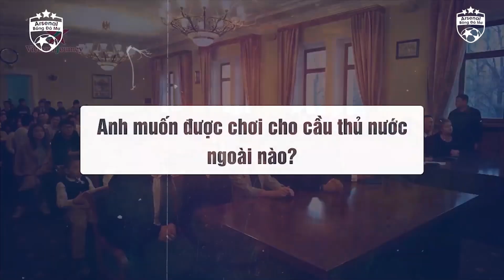Tiết Lộ 5 Lý Do Bất Ngờ Của Đặng Văn Lâm Khi Cản Phá PEN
Những bí mật thú vị về thủ thành Đặng Văn Lâm
Hồi nhỏ được gọi là “Puskin Việt Nam”, trượt băng nghệ thuật rất đẹp, bị bắt nạt vì lai châu Á, suýt nhận lời bắt bóng không lương... là những bí mật thú vị của Đặng Văn Lâm được bố mẹ nắm giữ. Gia đình là điểm tựa vô giá của chàng trai hơn chục năm là “thủ môn số 0” rồi trở thành top 5 thủ thành đáng xem nhất của Asian Cup 2019.
Năm mới vừa qua ở Moskva gia đình thủ môn Đặng Văn Lâm đón Tết rất vui. Niềm vui nhân lên vào tối 2/1 khi có thông tin chính thức về việc Lâm đã chia tay CLB Hải Phòng để khoác áo đội tuyển Muangthong United (Thái Legue). Trước phản hồi trái ngược của người hâm mộ, bố mẹ Lâm chia sẻ với bạn bè thân “Ở tuổi 25 cháu nó đã có gì trong tay đâu. Nay được ghi nhận, Lâm muốn ra biển lớn thử sức”.
Là bạn học cùng trường Đại học Sân khấu Moskva với nghệ sĩ múa Đặng Văn Sơn từ gần 30 năm trước, sau này mất liên lạc đến tận lần đọc tin “Thủ môn Đặng Văn Lâm bị huấn luyện viên (HLV) CLB Hải Phòng hành hung” thì tôi mới biết anh Sơn đã cưới chị Olia (học khoa diễn viên), ở lại Nga và nay có cậu con trai chơi bóng. Tìm anh Sơn qua facebook hỏi thăm, tâm trạng cả hai anh chị lúc đó bấn loạn, hoang mang lo cho tính mạng của con trai.
Tối 15/12, ngay sau kết quả Việt Nam vô địch AFF Cup, tôi gọi điện nhắn tin nhưng không thấy anh Sơn đâu. Một ngày sau đó tôi liên lạc lại nghe giọng anh khản đặc “Anh thức cả 24 tiếng qua chỉ để trả lời điện thoại. Người thân, bạn bè thất lạc từ khắp thế giới gọi về chúc mừng em ạ”. Dù thiếu ngủ, hầu như chưa ăn uống, anh Sơn vẫn say sưa kể lại hành trình gia đình 25 năm qua ở nước Nga, trong đó có 8 năm Lâm theo học bóng đá ở CLB Spartak, Dinamo Moskva  và 8 năm vất vưởng tại “chiến trường” bóng đá Việt.
Trồi sụt cùng con
Khi vợ chồng anh Sơn sinh bé Lev (tên ở nhà của Lâm), anh Sơn với tấm bằng Biên đạo múa không thể xin được việc làm đã phải làm đủ nghề vất vả  như lái taxi, chở hàng thuê để đủ tiền mua bỉm cho con trai. Gần 10 năm sau, nhờ thuê được một ki-ốt bán quần áo ở chợ, kinh tế gia đình anh mới dần dần từ đủ ăn đến ổn định.
Chị Olia (tên đầy đủ là Olga Jukova) kể hồi 1-2 tuổi, Lev có mái tóc quăn từng lọn, nét mặt nhỏ giống nhà thơ Puskin nên mọi người gọi cậu là “Puskin Việt Nam”. Trong ba đứa con, Lâm hợp và thân với mẹ nhất. Mẹ dạy Lâm đánh đàn guitar, hát, đưa đón cậu đi học đá bóng, trượt băng nghệ thuật. Lâm có năng khiếu nghệ thuật, nhạy cảm, hiền lành, quấn quýt gia đình, trông giống thi sĩ mà lại thành thủ môn. “Điều cho đến giờ vẫn khiến tôi khó hiểu là, tại sao có hai mặt trái ngược tồn tại trong một con người Lev: Trái tim dịu dàng, nghệ sĩ và đam mê với môn thể thao có yếu tố bạo lực”.
Hồi Lâm 3 tuổi, một lần cậu đang ngồi trên xe đẩy được mẹ chở ra công viên, bỗng thấy quả bóng từ đám trẻ gần đó lăn qua “Lev tụt xuống xe nhanh như cắt chộp lấy quả bóng và sút ra xa. Người phụ nữ đứng gần đấy quan sát Lev đã nói : “thằng bé này lớn lên sẽ là cầu thủ”.
Lần CLB Spartak Moskva về trường phổ thông tuyển, Đặng Văn Lâm lúc đó 8 tuổi lọt vào nhóm 10 trẻ được chọn. Anh Sơn kể lúc đó vừa mừng vừa lo. Lâm là con lai châu Á có thể bị bắt nạt. Lâm đi học về nhiều lần than với bố “Con bỏ thôi, bọn cùng lớp cầu thủ nhí toàn gây sự với con. Cứ khi nào con vào phòng thay quần áo là chúng nó nằm dài lên cái ghế băng duy nhất. Con phải ngồi bệt xuống sàn thay giày”. Sau vài lần bố Sơn bảo con trai “Lần tới, nếu có đứa nào nằm ghế, con tiến vào và ngồi thẳng lên bụng nó mà thay đồ”. Hôm sau Lâm về khoe “con làm đúng như bố bảo”. Từ hôm đó thái độ của tụi trẻ thay đổi hẳn.
Sau 8 năm được đào tạo thủ môn chuyên nghiệp, không một đội bóng nào ở Nga nhận Lâm, CLB nào cũng đang thừa thủ môn. Năm 2010,  đầy hy vọng, Lâm trở về Việt Nam ký với CLB Hoàng Anh Gia Lai (HAGL) nhưng lập tức thất vọng vì ăn lương thấp chỉ để tập luyện và sang Lào “cọ sát”. Bố mẹ bên Nga nghe con kể chuyện xót quá, cộng với việc HAGL dừng hợp đồng, anh Sơn phải nhờ anh trai NSND Đặng Hùng tìm chốn mới cho cháu. Ở CLB khác tình trạng “ngồi chơi xơi nước không được bắt bóng” lại tiếp diễn. Lâm đành từ bỏ trở về Nga.